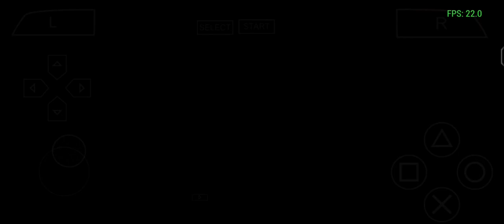SPIDER-MAN FRIEND OR FOE | FULL GAME | WALKTHROUGH | PART 9 | NO COMMENTARY